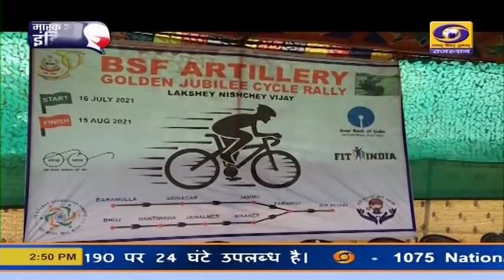जैसलमेर से अटारी के लिए रवाना किया गया साइकिल रैली को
सीमा सुरक्षा बल की तोपखाना रेजिमेंट की स्थापना के गोल्डन जुबली वर्ष के अवसर पर आयोजित साइकिल रैली भुज से जैसलमेर पहुंची। जहां रैली का विभिन्न स्थानों पर स्वागत किया गया। यहां से रैली को अटारी के लिए रवाना किया गया।